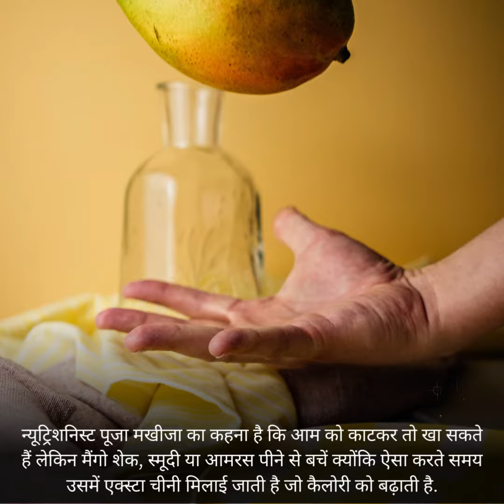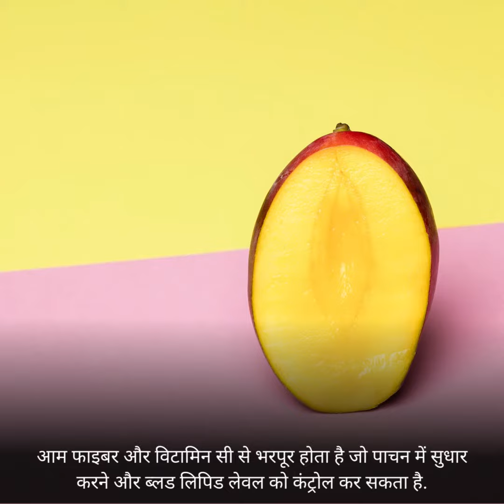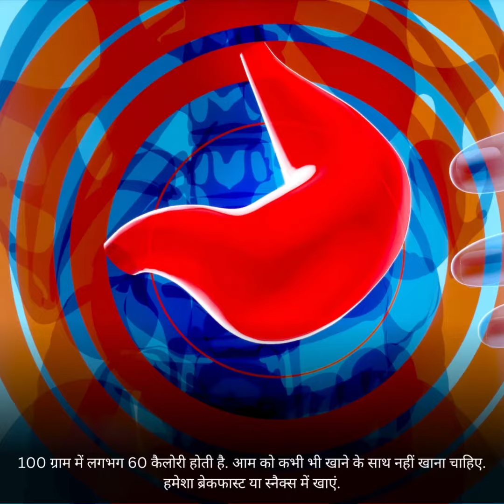अगर सही समय पर और सही तरीके से खाते है आम तो आपका भी वजन होगा कम...जानले गर्मी के मौसम में सही तरीका